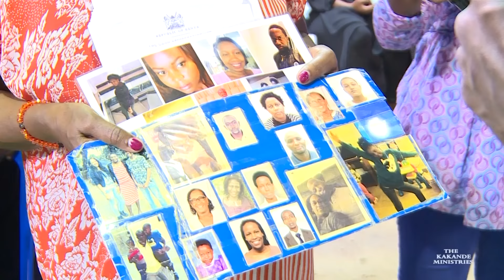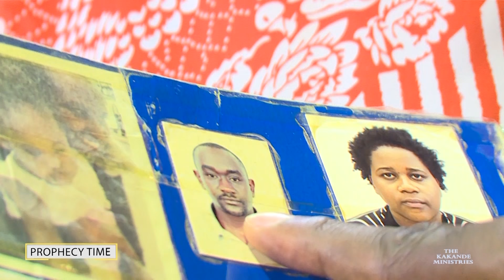MAN OF GOD THE SPIRIT OF GOD IS UPON YOU.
Miss Mary from Kenya came to The Kakande Ministries with photos of her family seeking for God's intervention in their lives. Watch and see how the Spirit of God Prophesied to all of them.